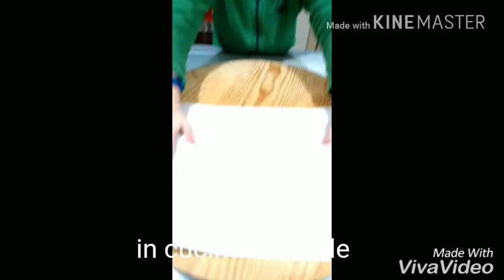In cucina con Lele ( parte 1)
# come cucinare i torroncini con le mandorle
# cibo
# torroncini della nonna
# il magico mondo di Lele
# divertimento
# in cucina con Lele